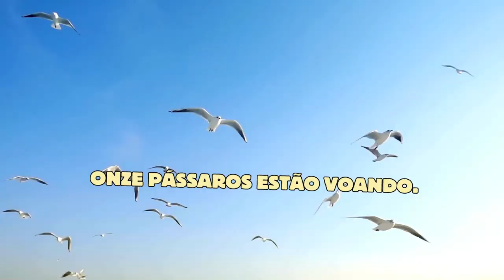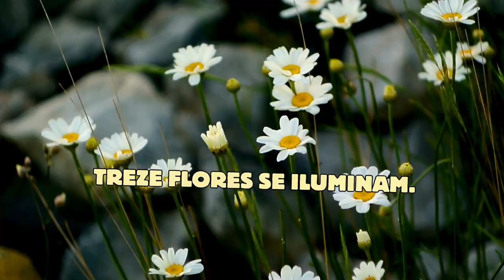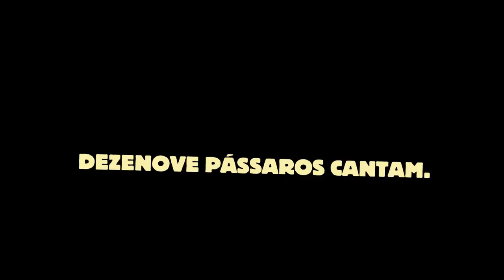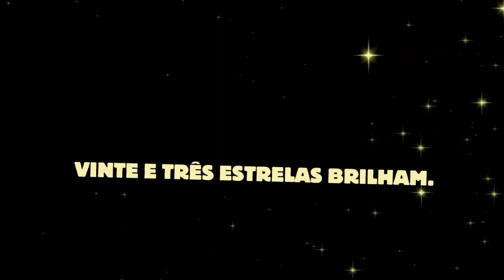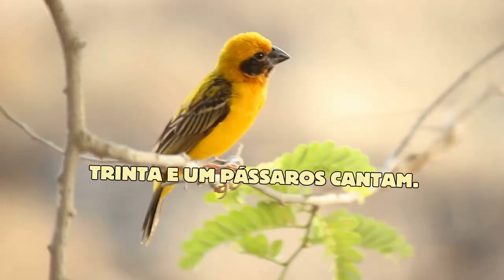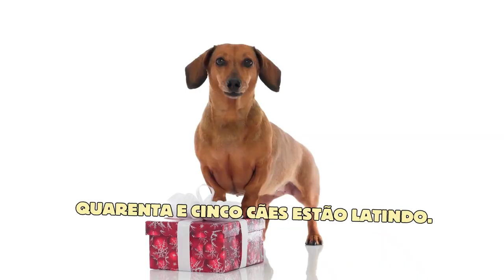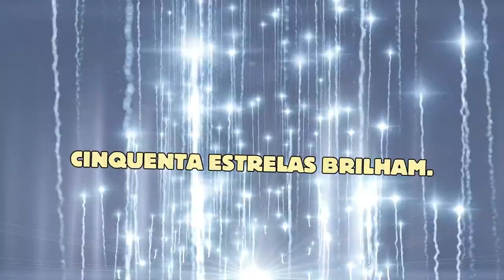"Aprenda a Contar em Inglês de 1 a 50 em Apenas 5 Minutos!"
"Descubra uma forma divertida e eficaz de aprender a contar em inglês com o nosso vídeo educativo! Seja você um iniciante ou alguém que deseja apenas reforçar suas habilidades em inglês, este vídeo o guiará através dos números de 1 a 50 em um piscar de olhos. Aprenda no seu próprio ritmo e siga nossa narração clara e precisa enquanto se familiariza com os números em inglês. Se você é um estudante, um pai ensinando seus filhos ou simplesmente alguém que deseja ampliar suas habilidades linguísticas, este vídeo é perfeito para você! Não perca esta oportunidade de aprimorar suas habilidades linguísticas e se sentir mais confiante ao contar em inglês.